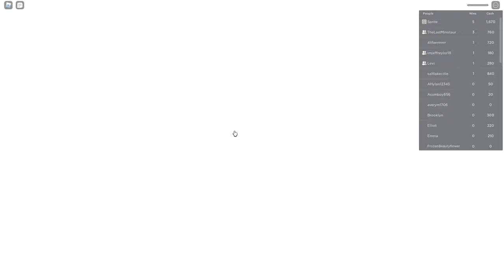Squid Game Roblox